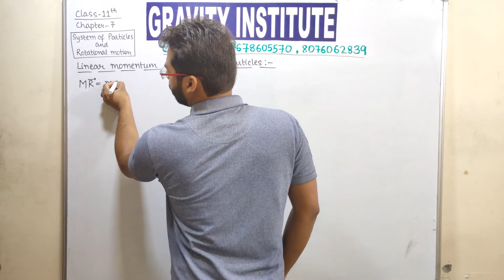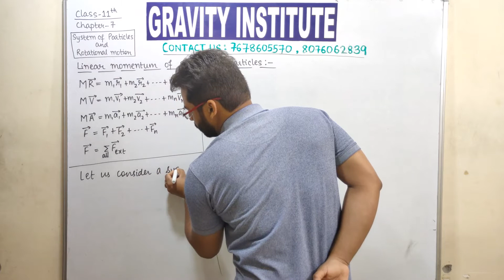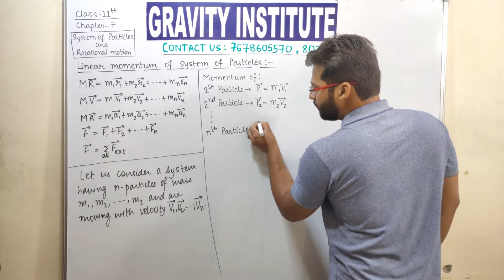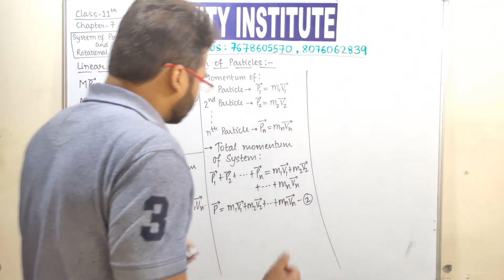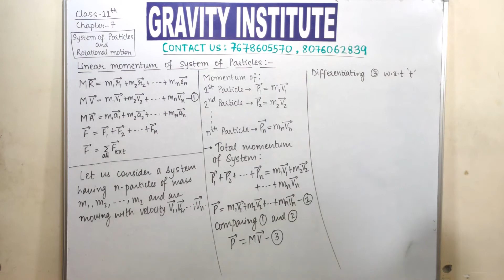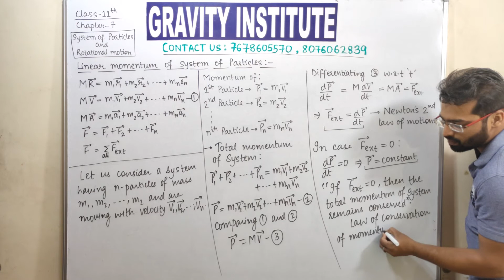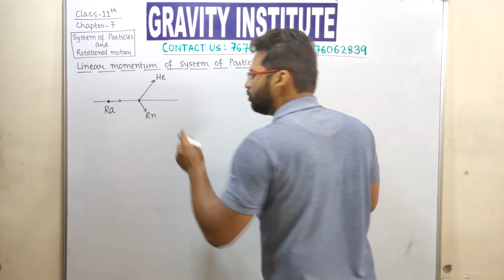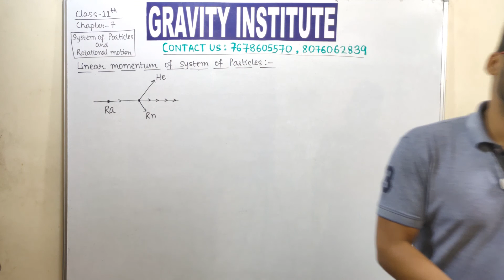Class 11. System of Particles and Rotational Motion. Linear Momentum of System of Particles. Part-6